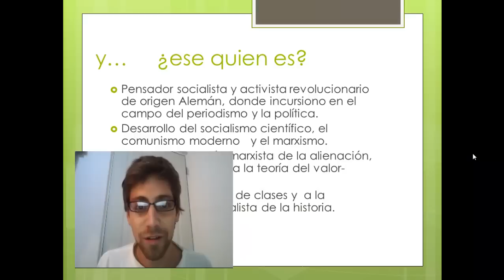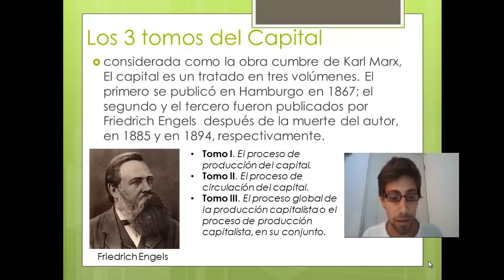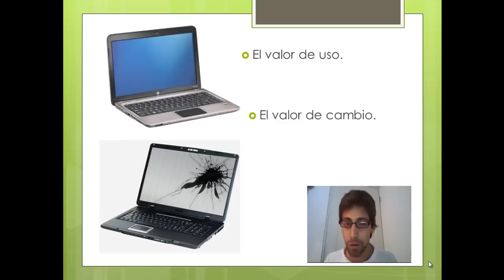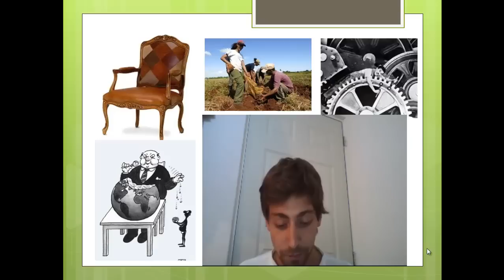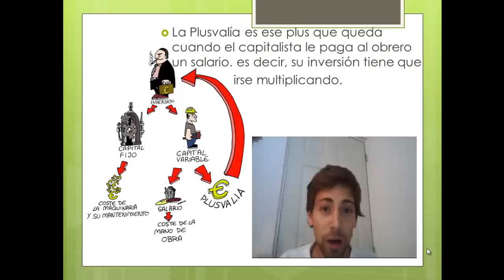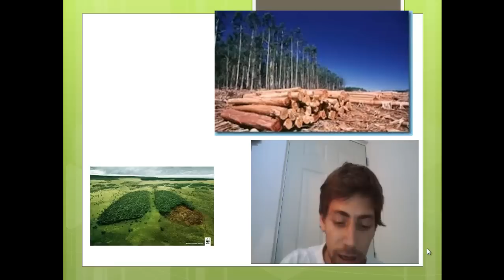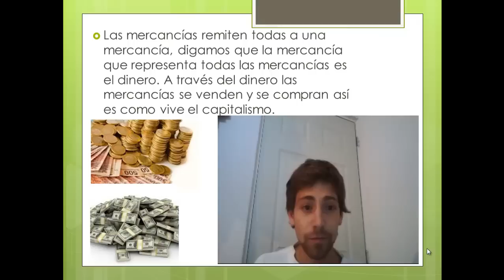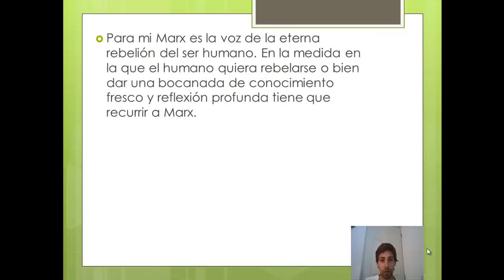Karl Marx Capital Tomo I Capitulo I resumen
En mi primer video del estilo. Tenía que exponer el capital de Karl Marx, y pues es una lectura muy densa pero muy buena! me dieron ganas de compartirla. No todos tien acceso a materias de sociales donde se ven estas cosas, y no por eso significa no puedan conocer todo este rollo! SUPER INTERESANTE! sigue Engels...o Tesla quiza

Espero les guste y ayudemos a comartir la educacionQ

Suban sus propios videos hablando de algo interesante!